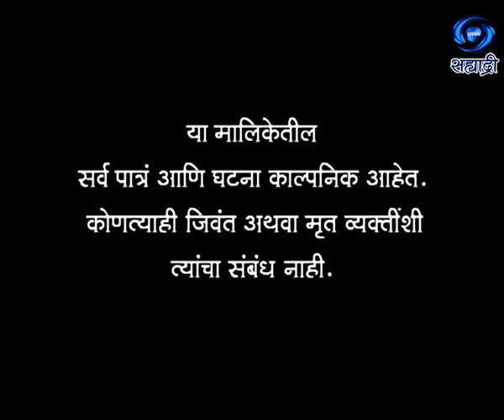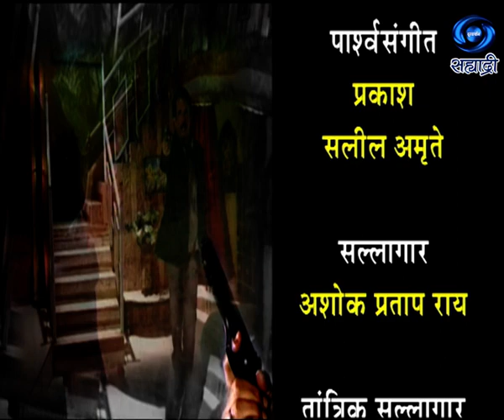Karan The Detactive | करण द डिटेक्टिव | Ep 05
करण ' द ' डिटेक्टिव... के. आर. फिल्मस इन्टरनैशनल कृति.. प्रोडक्शन - शाहरतन शाहजी.. पार्श्वसंगीत - सलील अमृते.. लेखन, कथा - पटकथा आणि संवाद - पारस जयसवाल... सहयोग - ठाकर रचिन सिंह... सह निर्माती - रीना ठाकर.. निर्माता - दिग्दर्शक - किशोर डंग...
DD Sahyadri
Doordarshan Mumbai
Sahyadri Marathi
Show : Karan The Detactive (करण ' द ' डिटेक्टिव)
Artist : किरण कुमार
Producer Director : किशोर डंग...